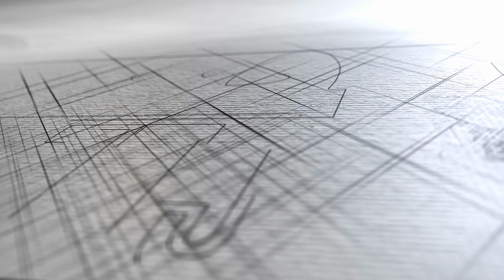Tracy McGrady Face Creation - 2K24 (Next Gen)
This video shows how to create Tracy McGrady face in NBA 2K24 Next Gen. This is the best and most up-to-date face creation for Tracy McGrady in NBA 2K24 Next Gen.

Tired of hooping with Randoms? Want more content like this and other relevant 2k news, tips, and method? Join my all-new Geek Squad Discord Server (Free Access)